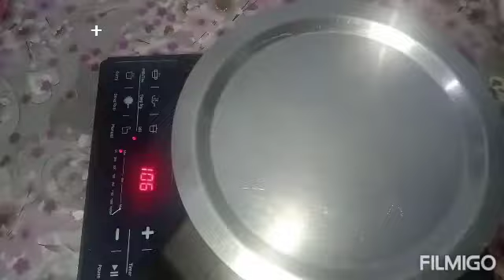GRAVY||chicken ki recipe Kyse bnaye mazedar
bahut mast chicken gravy ek baar zaroor try karein.